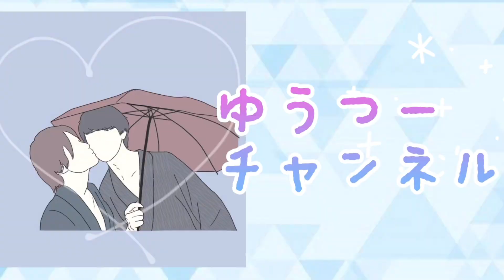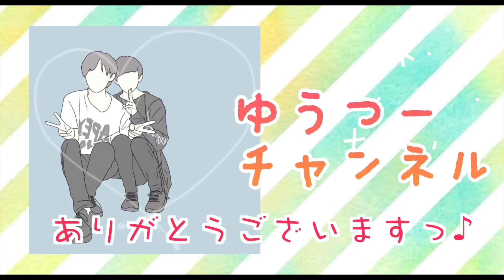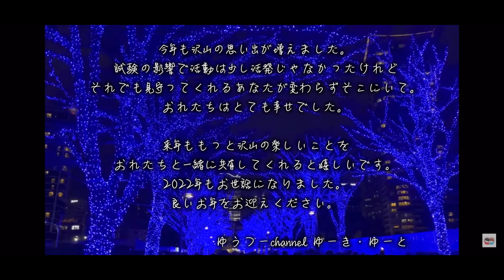寝ている彼氏にこっそり欲しがってたものプレゼントしてみた〈ゲイカップル〉〈Japanese gay couple〉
こんばんはー。
昨日はレコ大見ながら
優雅に編集していたゆーきです。笑

今日はゆーとがずっと欲しがっていた
新しいお財布をプレゼントする動画でした。

一年の総決算の振り返り...。

いやぁー
おれたちも一年色々やったよね...🤔笑

もし良いなって思っていただけたら

gay couple / ゆうつーchannel

Good evening.
While watching the year-end music program yesterday
This is Yuki who was editing elegantly. HAHAHA

Today Yuto has been wanting it for a long time
It was a video of presenting a new wallet.

And and
Throwback to the total financial results of the year.

uummm...
We shot a lot of videos over the year too...🤔lol

If you think it's good

✯ Recommended！

日常系ゆったりモニタリング

ドッキリのつもりが襲われる！？

ゆうつー初のコラボ

✯ゆうつーへのお便り✉️

〒171-0022
東京都豊島区南池袋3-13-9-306
ゆうつーchannel 宛

✯ゆうつーへのプレゼント🎁

※Preboの詳しい使い方や注意事項は下記のリンクを参照ください。

〈 Letter & present to yuu-tuu-channel 〉

yuu-tuu-channel
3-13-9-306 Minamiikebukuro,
Toshima-ku, Tokyo-to 171-0022
Japan